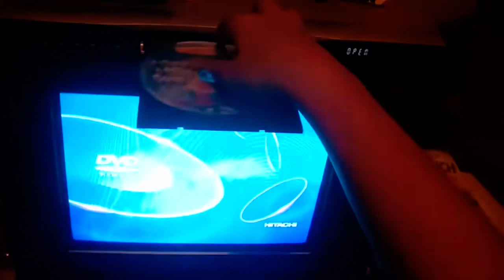Opening to VeggieTales If I Sang a Silly Song (2012 DVD)